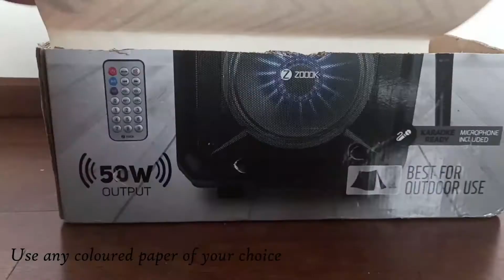Desk organizer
DIY from cardboard to organize your desk